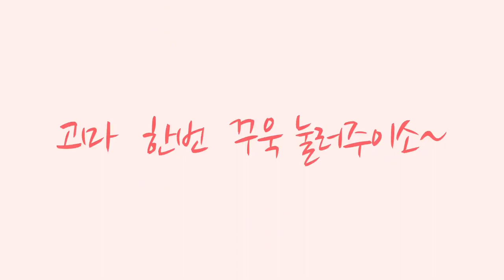아주머니 유튜브 떡상한 이유? 구독자 늘어난 이유?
최근 구독자가  많이 늘어서  감사하는    맘으로  그이유는  뭘까?
제 나름대로  정리해 봤어요.
도움이 되시길  바래봅니다.

유튜브 시작못하고 망설이시는 분들(아주머니.아저씨)  저보시고  용기내어  시작해보세요.
초보유튜버님들   화이팅~~같이 갑시다.
비지니스문의; sonbk72@gmail